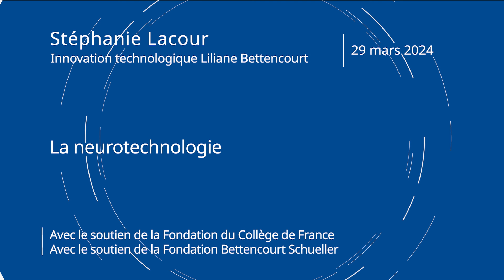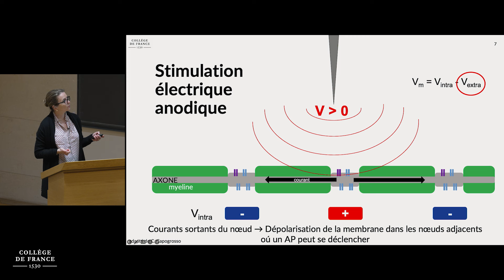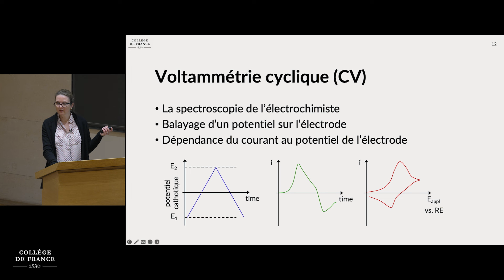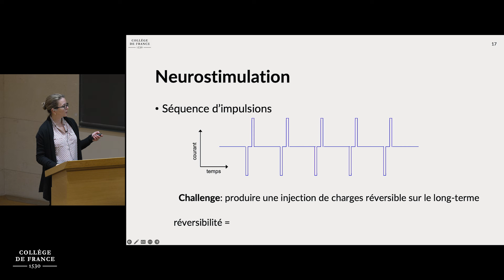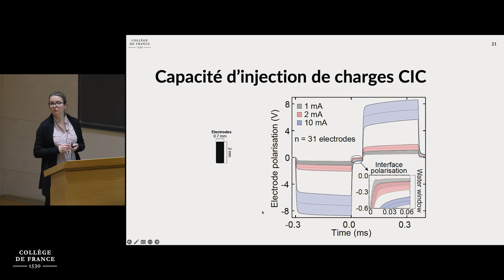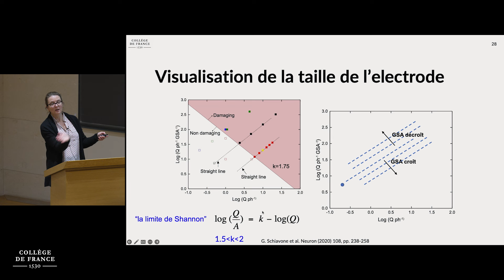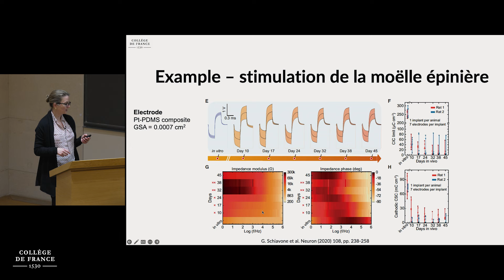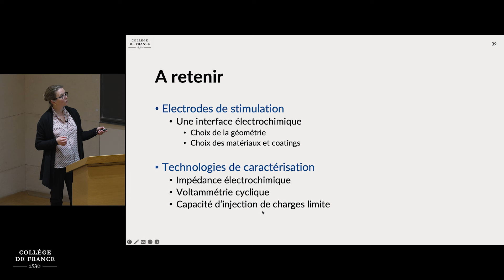La neurotechnologie (4) - Stéphanie Lacour (2023-2024)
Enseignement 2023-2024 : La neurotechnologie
Cours du 29 mars 2024 : Électrodes – Partie II. Stimulation neuronale : conception et propriétés électrochimiques

Professeure : Stéphanie Lacour
Chaire Innovation technologique Liliane Bettencourt

Dans la seconde partie du cours, l'attention se tourne vers les électrodes conçues pour la stimulation neuronale, une technique cruciale pour moduler l'activité nerveuse dans des contextes thérapeutiques et de recherche. Comme pour l’enregistrement de l’activité neuronale, les principes électrochimiques électrode-tissue guident la conception d'électrodes pour assurer une stimulation efficace et sécurisée. Nous nous concentrerons sur le dimensionnement des électrodes, le concept de focalisation et la réduction des effets indésirables. Une revue des matériaux et techniques de fabrication de ces électrodes sera également présentée.